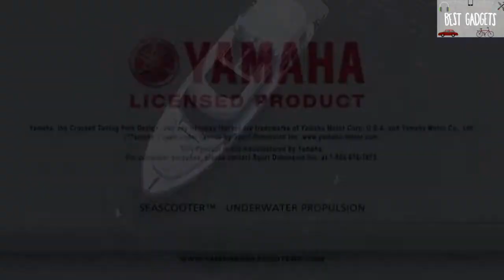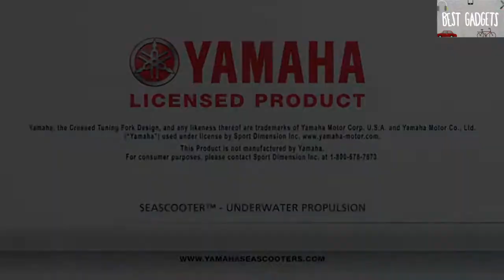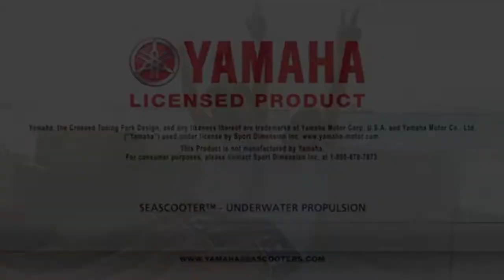✭ Top ✭ 5 SCOOTER SUBACQUEI ECONOMICI su AMAZON ✅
⬇⬇⬇⬇ PRODOTTI AMAZON ⬇⬇⬇⬇
➤#1 Sublue
➤#2 Yamaha RDS 280
➤#3 Sea-Dolphin
➤#4 Yamaha Seal DPV Junior

Channel Topics: invenzioni geniali amazon acquistabili 5 SCOOTER SUBACQUEI ECONOMICI su AMAZON nel 2018 tecnologia invenzioni geniali top 5 amazon gadget geniali tecnologia novità amazon shopping shopping online tools invenzioni innovative semplice acquistare prodotti su amazon acquisti online semplificare la vita vita semplice amazon gadget amazon accessori amazon gadgets amazon black friday accessori auto accessori tech accessories best gadgets 5 invenzioni che ti semplificheranno la vita 5 gadget tecnologici 5 amazon classifiche scienza oggetti top5 regali regalare cosa regalare invenzioni da scoprire entro il 2018 scooter subacqueo subacquei yamaha rds 200 280 sea dolphin sublue seal dpv junior explorer mare oceano piscina giochi d'acqua scooter marino rds sublue